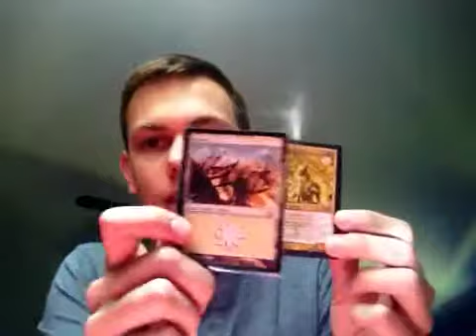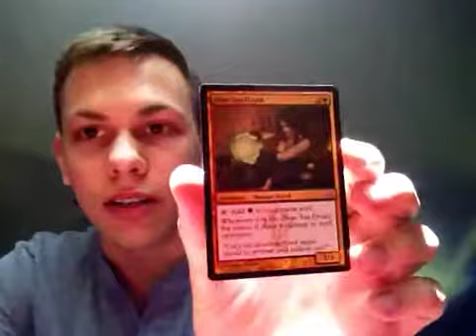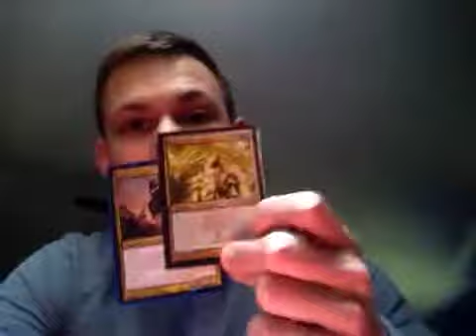TC for HELIOS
That makes 2! My playlet is almost complete! Also Olivia.